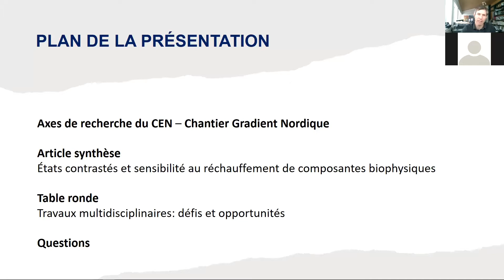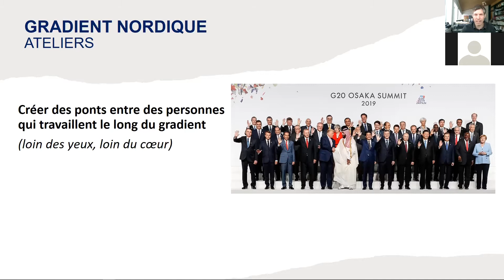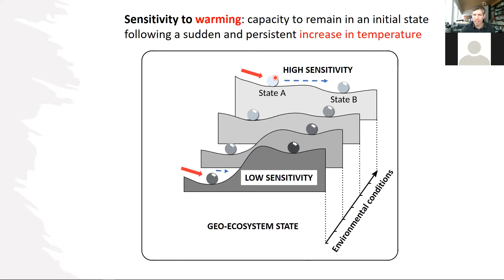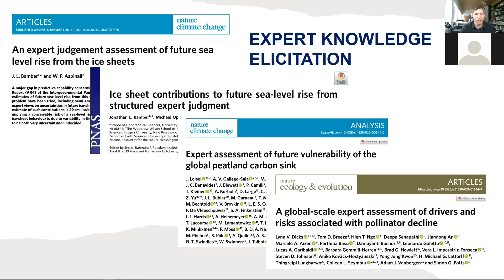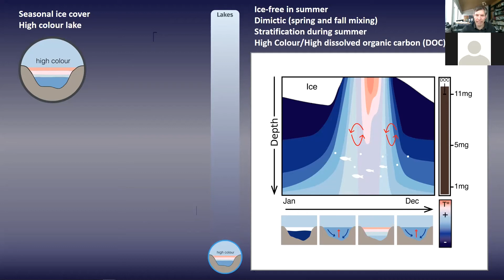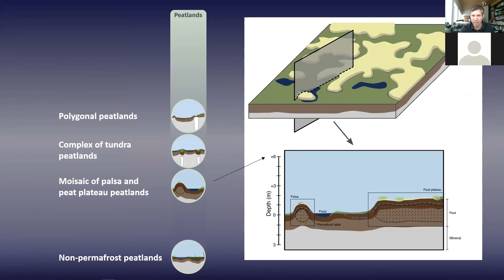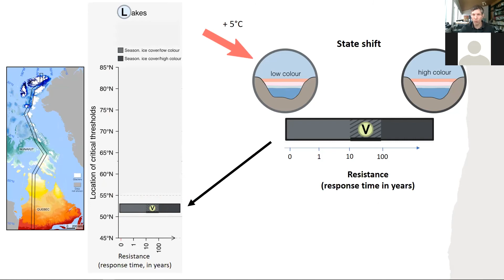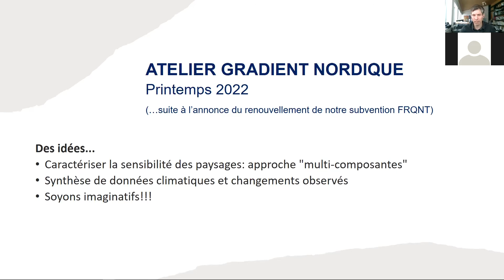Gradient Nordique: synthèse multidisciplinaire pour mieux anticiper la réponse au réchauffement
Présentation spéciale du projet Gradient Nordique par Joël Bêty (Prof. UQAR) dans le cadre du colloque du CEN 2022